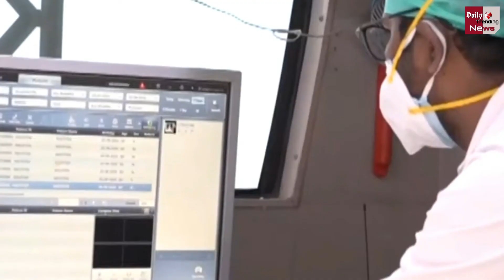भारत में बड़ी कंपनियां अपने कर्मचारियों के लिए सीधे खरीद सकेंगी Corona की Vaccine !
Coronavirus : Corona Vaccine Companies Will Be Able To Get Vaccines For Their Employees Directly From Vaccine Manufacturers Vaccine Distribution | Corona Vaccine Latest News & Updates

EDITOR ► Manjeet